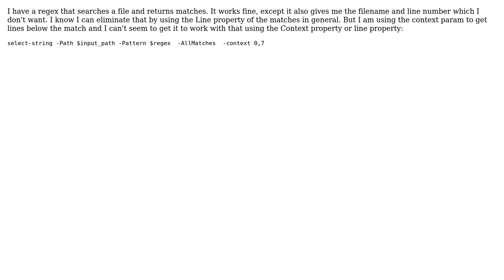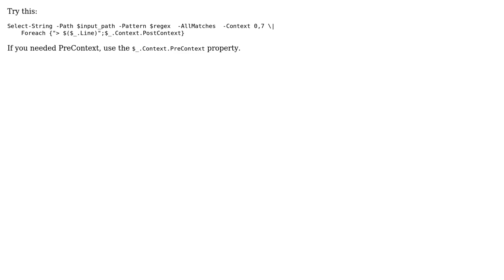Eliminate line numbers and filename from regex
With thanks & praise to God, and with thanks to the many people who have made this project possible! | Content (except music & images) licensed under CC BY-SA | Music | Images & others | With thanks to user user1612851 user Keith Hill and the Stack Exchange Network Trademarks are property of their respective owners. You are responsible for your own actions.